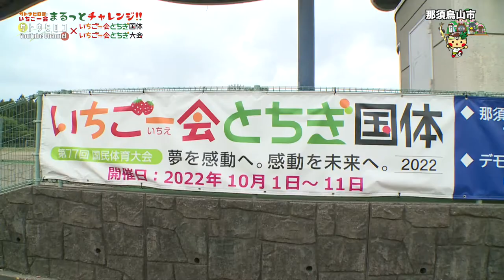13那須烏山市【アーチェリー体験レポ!!】『いちご一会とちぎ国体とちぎ大会競技レポート』〜サトウヒロコのまるっとチャレンジ!!〜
13那須烏山市
【アーチェリー体験レポ!!】

今回ご紹介するのは、アーチェリー！！
会場に入ると既に選手の皆さんが練習をされていたのですが、
なんともいえない空気感！！！
静寂の中、集中をされていて
珍しくふざけることを忘れるほどでしたw

70メートル先の矢を射抜くわけですが、
もちろんぼんやりしか見えない的を、
バシッと射抜くのは本当に至難の業！！

私は5メートルで体験させていただきましたが、
たった5メートル！
されど5メートル！！！

お一人お一人選手の皆さんが
それはそれは凛々しく、
終始勇者に見えて仕方なかった私でした。。

1話づつ国体の競技体験動画をアップしていくので、楽しみにしていてね！

＊＊リンク＊＊
■サトウヒロコリンク